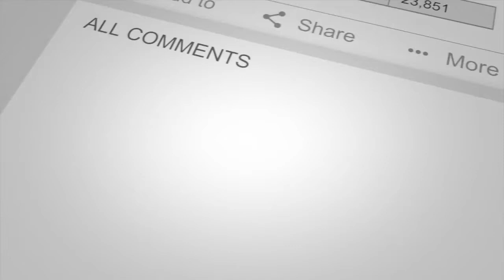The $80K Profit Real Estate Deal in Morehead City, North Carolina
Jay talks about one of his recent real estate deals. He walks us through his process.

Jay covers:
* How he found the deal
* How he closed it
* What he did after he bought it